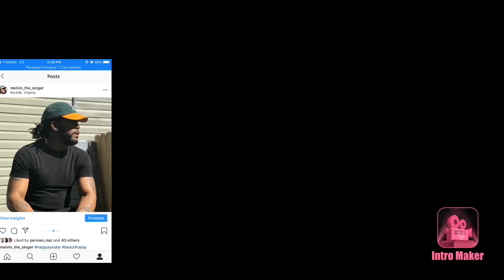Sickick - Epic Lil Wayne Mashup (Live) | Reaction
Hope you guys enjoyed this reaction video make sure you guys like share and subscribe to my channel and don’t forget to click on that notification bell to not miss an upload that I post 🔥🤘🏽

Sickick - Epic Lil Wayne Mashup (Live)

We made it to 600 subs let’s reach up to 1000 subs we can do this together love you guys 🔥🔥🤘🏽